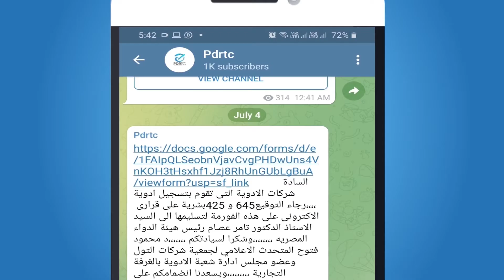طلبات تعديل مدة الصلاحية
لو عاوز تعرف ايه هي  طلبات تعديل مدة الصلاحية؟
يبقي لازم تشوف الفيديو ده
وكمان لو عاوز توصلك اخبارنا اولا بأول انضم لقناتنا على التيليجرام
 علشان يوصلك كل جديد أولا باول
وابعتلنا رسالة حالا على واتساب رقم
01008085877 وسجل الرقم باسم دمحمود فتوح
مدير مركز تدريب اليقظة وتسجيل الادوية PDRTC
عضو مجلس إدارة شعبة الأدوية بالاتحاد العام للغرف التجاريه
والمتحدث الاعلامي لجمعية شركات التول